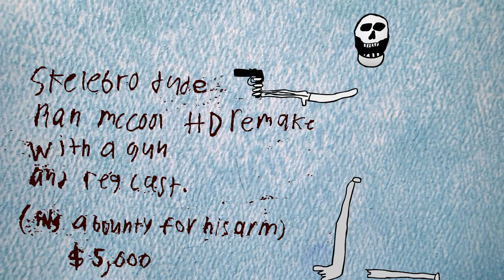Chris' Halloween Movie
Clip from Cartooning Class at the Community arts in Phoenixville